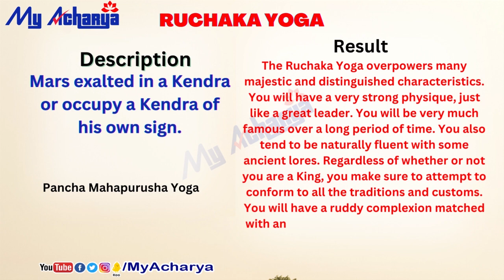Ruchaka Yoga || Benifits of Ruchaka Yoga || Ruchaka Yoga in Astrology || ರುಚಕ ಯೋಗ || My Acharya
Daily know about one yoga in astrology
ಪ್ರತಿ ದಿನ ಒಂದು ಜ್ಯೋತಿಷ್ಯದ ಯೋಗದ ಬಗ್ಗೆ  ತಿಳಿಯಿರಿ
ಪಂಚ ಮಹಾಪುರುಷ ಯೋಗಗಳಲ್ಲಿ ರುಚಕ ಯೋಗವು ಒಂದು ಇದು ಕುಜನಿಂದ ನೋಡಬೇಕು.

You can also learn astrology in a very simple and Easy Way in Kannada and Telugu languages by Guruji having 14 years of experience who taught and trained thousands of students, For more details Whatsapp message only

ಜ್ಯೋತಿಷ್ಯ ತರಗತಿಗಳನ್ನು ನಡೆಸುವದರಲ್ಲಿ 14 ವರ್ಷಗಳ ಅತ್ಯಂತ ನುರಿತ ಅನುಭವವಿರುವ, ಸಾವಿರಾರು ವಿದ್ಯಾರ್ಥಿಗಳಿಗೆ ಅತ್ಯಂತ ಸರಳವಾಗಿ ಜ್ಯೋತಿಷ್ಯವನ್ನು ಕಳಿಸಿರುವ, ಆಚಾರ್ಯಶ್ರೀ ಗುರುಪ್ರಕಾಶ ಗುರೂಜಿಯವರ ಬಳಿ ಜ್ಯೋತಿಷ್ಯ ಕಲಿಯಲು ಅವರ ಸಹಾಯ ಬಳಗಕ್ಕೆ ವಾಟ್ಸಪ್ಪ್ ಮೆಸೇಜ್ ಮಾತ್ರ ಮಾಡಿ